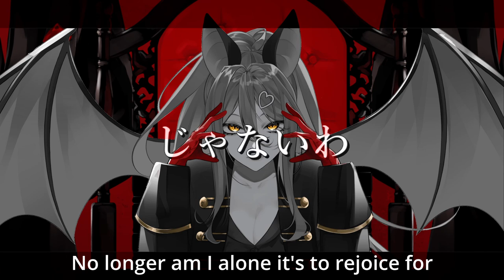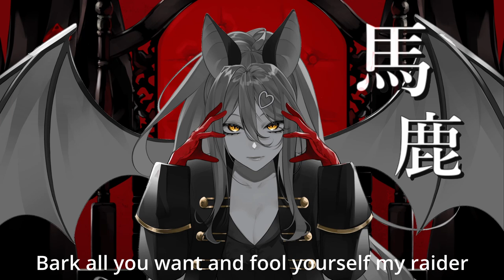【COVER MV】Demon Lord - English Cover | Covered by Fig